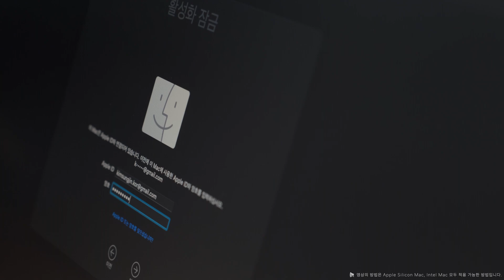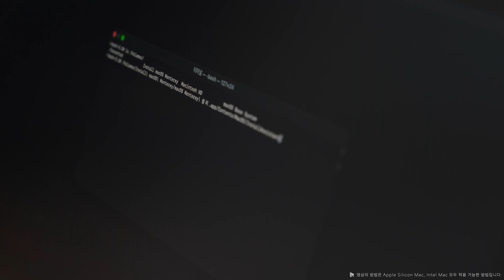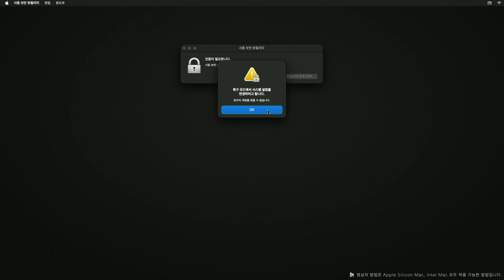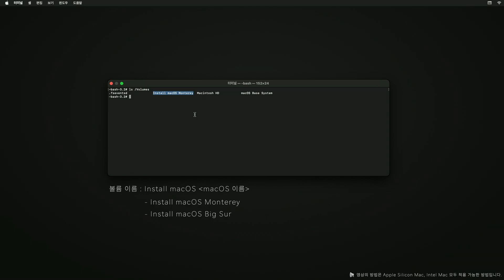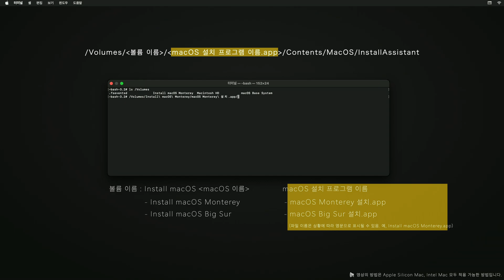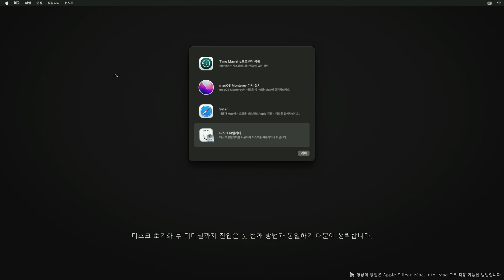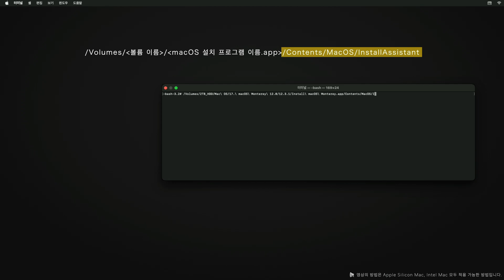macOS 복구 모드 진입 후 macOS 설치 USB 디스크로 설치하는 방법, T2 칩 시동 보안 설정이 불가능 할 때, #15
👋🏼 안녕하세요. BIG MAN입니다. 자막은 자막 버튼을 이용해 주세요.
이 방법은 Apple Silicon Mac에서도 사용가능하지만, T2 보안 칩이 장착된 Mac에서 시동 보안 설정을 할 수 없어 macOS 복구 모드 밖에 진입을 못하는 경우, 빠르게 macOS를 클린 설치할 수 있는 아주 유용한 방법입니다.

* macOS Sonoma 14 또는 이하 버전에서도 적용 가능합니다.
* Apple Silicon Mac의 경우 외부 미디어에 대한 시동 보안 설정이 없기 때문에 이 방법이 크게 의미는 없을 것이라 생각합니다. 하지만, 깜밖하고 외부 미디어로 부팅을 하지 않은 경우 다시 재부팅 없이 빠르게 설치가 가능하죠.

💠 볼륨 이름 : Install macOS (macOS 이름) 💠
- Install macOS Catalina
- Install macOS Mojave
- Install macOS High Sierra
- Install macOS Sierra

💠 macOS 설치 프로그램 이름 💠
- macOS Monterey 설치.app (영어권 언어에서 작성된 경우 : Install macOS Monterey.app)
- macOS Big Sur 설치.app (영어권 언어에서 작성된 경우 :  Install macOS Big Sur.app)
* macOS 설치 프로그램의 표시 이름과 파일 이름은 제작되는 macOS의 사용 언어에 따라 한글 이름이 아닐 수 있습니다.
* 한번 작성된 macOS 설치 프로그램의 표시 이름과 파일 이름은 사용 언어에 따라 변경되지 않습니다.
* 두 번째 방법은 파일 이름에 신경 쓰지 않아도 됩니다.

💠 Install Assistant 실행 경로(위치) 💠
/Volumes/(볼륨 이름)/(macOS 설치 프로그램 이름.app)/Contents/MacOS/InstallAssistant

💠  참조 링크 💠
T2 칩이 장착된 Intel Mac의 "시동 보안 유틸리티" 설정 - 펌웨어 암호, 보안 부팅, USB 디스크 부팅 설정

💠 macOS 복구 모드 진입 후 macOS 설치 USB로 빠르게 클린 설치하는 방법 💠
00:00 Intro
01:39 준비물, macOS 설치 USB 디스크 또는 macOS 설치 프로그램
01:58 첫 번째 방법, 복구 모드 진입 후, macOS 설치 USB 디스크로 빠르게 클린설치
05:48 두 번째 방법, 복구 모드 진입 후, macOS 설치 프로그램으로 빠르게 클린설치